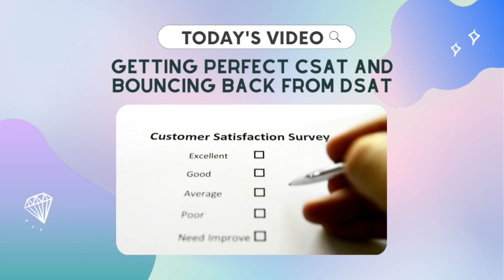Tips to Get Perfect CSAT and Bounce Back From DSAT + Bloopers and Funniest Calls :)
An excerpt from this episode of IRL with Jeh This video is all about tips to get perfect CSATs and bounce back from DSATs. We also share some bloopers we encountered while on calls with customers. Enjoy!